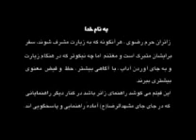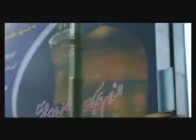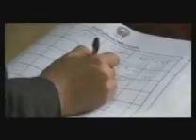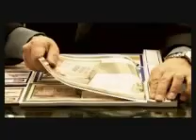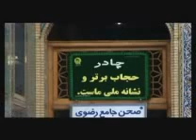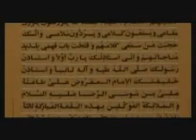Iran Mashhad Imam Reza PBHU مستند در این قطعه از بهشت part 1 - 4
مستند در این قطعه از بهشت (راهنمای زائرین امام رضا (ع))